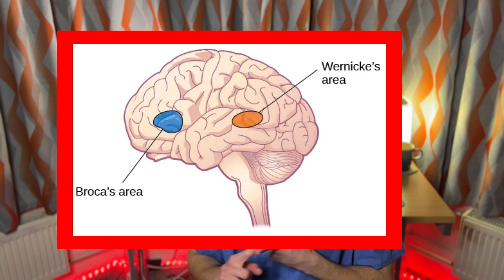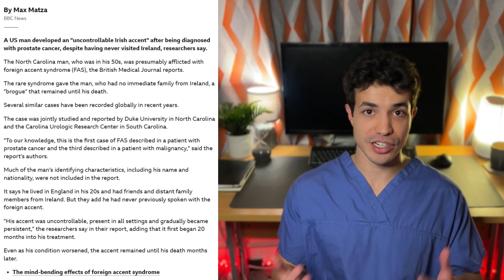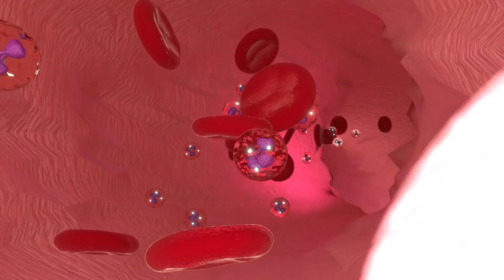Top 5 weirdest medical conditions!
From water allergy to Alice in Wonderland syndrome, in this video you will learn about some of the most interesting medical conditions! Unusual diseases such as the ones described in this video is what makes medicine so interesting.
While being described as "weird" it is important to remember that these are real conditions affecting real people and the purpose of this video is to bring attention to these otherwise unknown diseases and spark some interest in those who may be able to make a positive change in the future!
These extremely interesting disorders deserve more attention and more research to help those who are affected by them!

Keep learning!

Follow medtwins_ on insta and tiktok
Follow med.manual on insta and tiktok